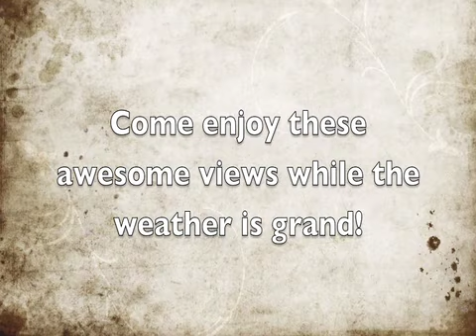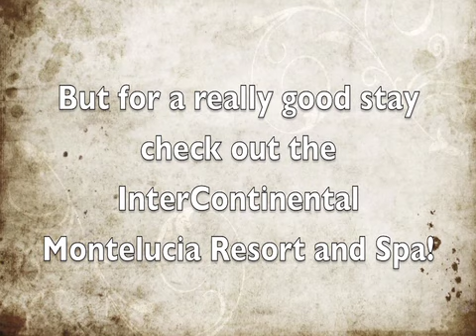Phoenician 1-23-11.mp4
One of my favorite places to stay when I'm in Phoenix.